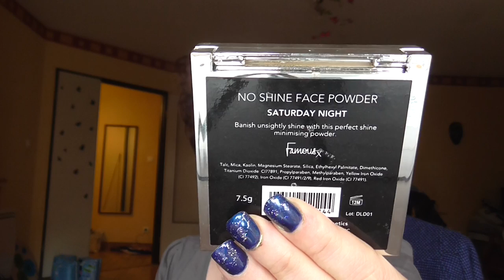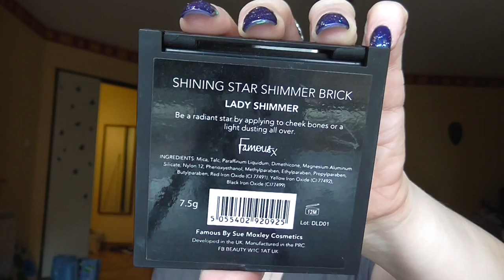Test produits famous x reçus lors d'un nsp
(soldés moitié prix en ce moment)